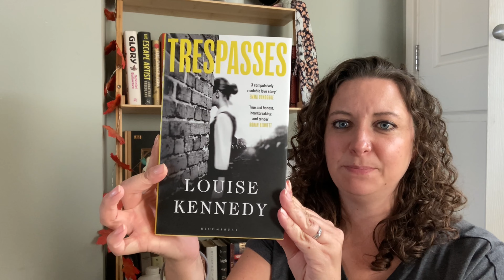The Think Twice Book Tag 2022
The lovely @AJ_Dunn and @BookwormAdventureGirl tagged me in this original tag, and the questions were so fab, I had to do it immediatley!

The Prompts:

Double Vision: A book that features twins.

Double Talk: A book with "two" or "twice" in the title.

Seeing Double: A book with a reflection, shadow, or mirror image on the cover.

Take Two: Two book covers that look similar, but are by different authors.

I Second That: A retelling.

Two Can Play at That Game: A character who plays two roles or has an alter ego.

It Takes Two: A duology.

On the Double: A book told in two timelines.

A Perfect Pair: The last two books you gave 5 stars to.

Two for the Show: A book that has been adapted to film two or more times.

Two's Company: A book with two or more authors or a translated fiction book.

Double Take: Recommend two books you think would pair well together and tell us why.

Videos to check out next:

Top 10 Books of 2022 so Far -
Poisonwood Bible Review -
Nightcrawling Review -

Books Mentioned:

One Fish Two Fish Red Fish Blue Fish by Dr Seuss
House of Names by Colm Toibin
The Count of Monte Cristo by Alexander Dumas
A Pslam for the Wild Built by Becky Chambers
The Woman in the White Kimono by Ana Johns
The Poisonwood Bible by Barbara Kingsolver
The Test by Sylain Neuvel
The War of the Worlds by HG Wells
Tender is the Flesh by Agustina Bazterrica (translated by Sarah Moses)
Salvage the Bones by Jesmyn Ward

Gem xx

Video Contents

00:00 Intro
00:43 Double Vision
01:43 Double Talk
02:29 Seeing Double
03:08 Take Two
03:54 I Second That
04:32 Two Can Play At That Game
05:23 It Takes Two
06:02 On The Double
06:54 A Perfect Pair
08:10 Two For The Show
09:06 Two Is Company
09:50 Double Take
10:58 Tagging